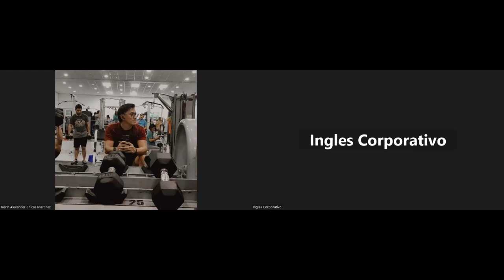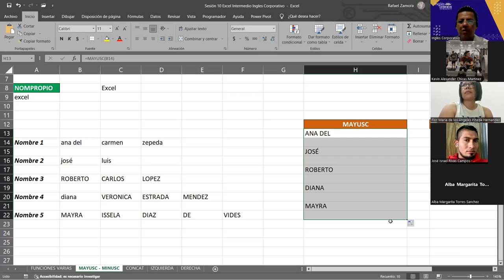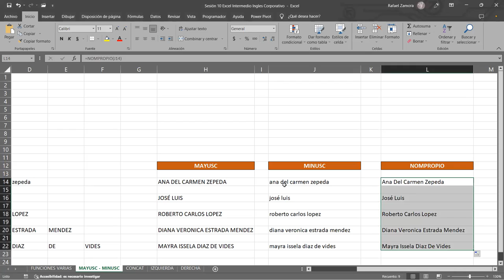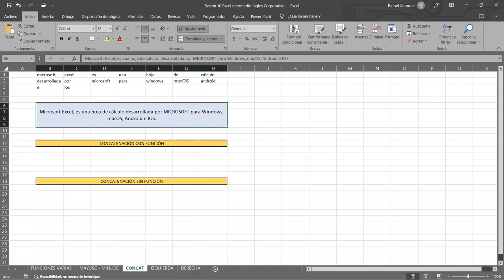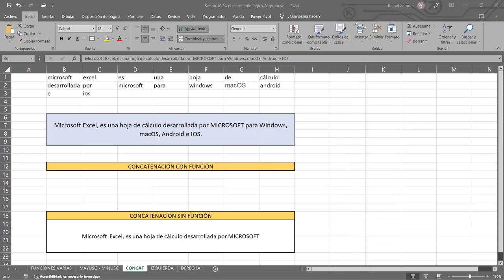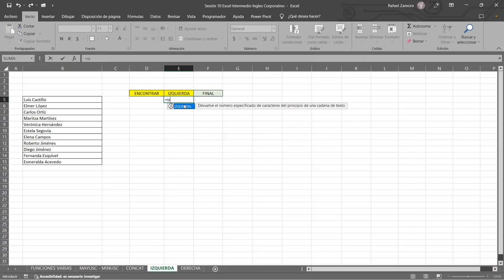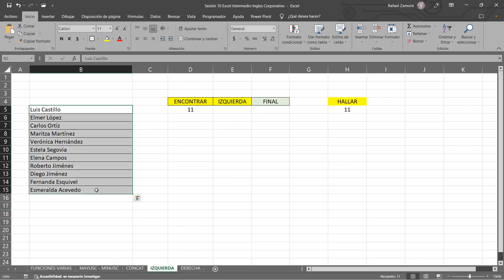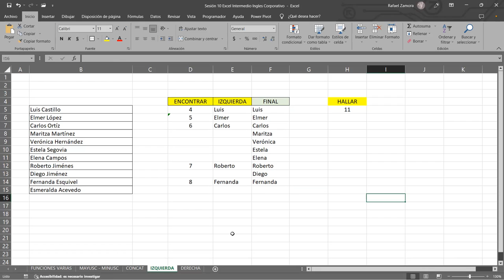SESION11-18/07/2023-29811-8017-0037/2023-ZAMORA-Validación de datos